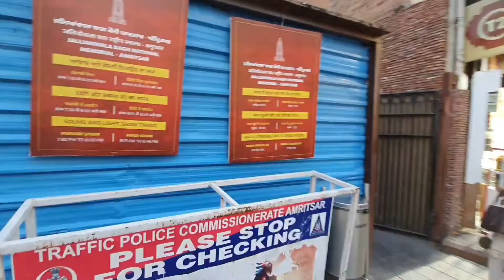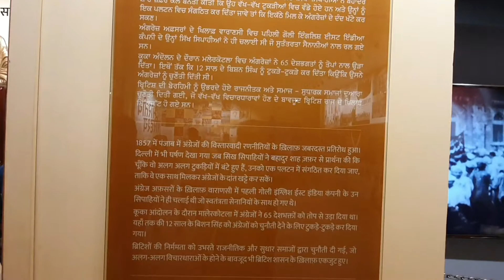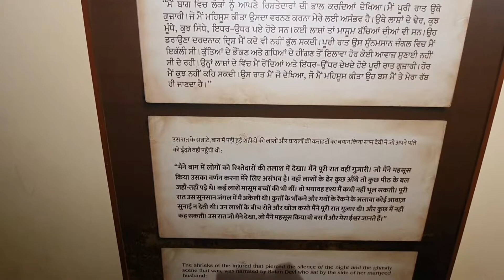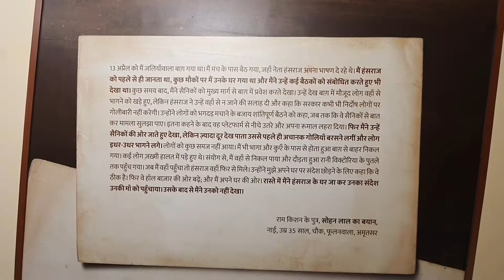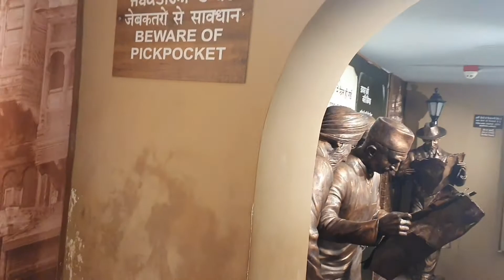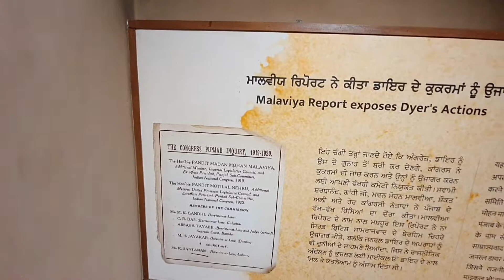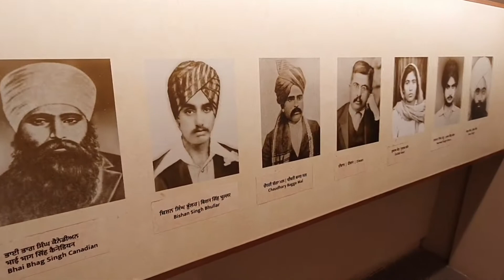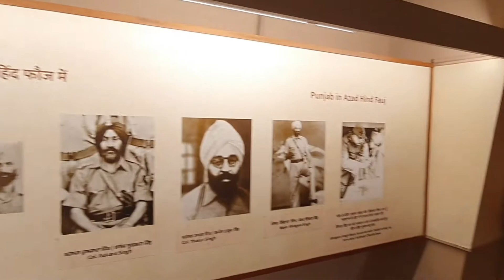जलियांवाला बाग का इतिहास और घूमने की जगह I New Renovated Jallianwala Bagh I Meusem I Amritsar I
Top Place to see in Punjab
Top Place to see in Amritsar
Best Place to see in Amritsar
New renovated Jallianwala Bagh
Live Shobha Yatra !! Guru Parv !! Golden Temple
Shri Harminder Sahib
How to travel !! Tourist Destination
Full information
Best place to see in India
Cheapest Way to Travel Only Rs.180.00

Story of Jalliawala Bagh
13 अप्रैल, 1919 को बैशाखी का त्योहार मनाने के लिए जलियांवाला बाग में लोगों की एक शांतिपूर्ण सभा हो रही थी। इस सभा के बारे में जानकारी मिलते ही जनरल डायर ब्रिटिश सैनिकों के साथ मिलकर वहां पहुँच गया। इसके बाद सैनिकों द्वारा बाग़ को घर लिया गया और बिना कोई चेतावनी दिए वहां मौजूद निहत्थे लोगों पर गोलियाँ बरसानी शुरू कर दी गई। 20 मिनिट की गोलीबारी में करीब 1650 राउंड गोलियां चली। उस समय जलियांवाला बाग वहां बने मकानों के पीछे पड़ा एक खाली मैदान था और वहां से बाहर निकलने के लिए एक बहुत ही संकरा रास्ता था। गोलीबारी होने के बाद लोग बाहर नहीं भाग पाए और वही बाग़ में मौजूद एक एकमात्र कुएं में कूद गए और कुछ ही मिनटों में कुआं भी लाशों से भरा गया। ISME 379 LOGO KI DEATH HUI AUR 1200 GAYAL HUE अंग्रेजों द्वारा जलियांवाला बाग में जो घाव दिए गए थे वो आज भी इस पार्क में दिखाई देते हैं बता दें कि इस एक पार्क के अंत में एक दीवार है, जिसे अभी भी 36 गोलियों के निशान है। पार्क के प्रवेश द्वार के पास एक कुआँ स्थित है जिसमें कई लोग गोलियों की आवाज़ सुनते ही डर के मारे कूद गए थे। गोलीबारी रुक जाने के बाद सैकड़ों शवों को इस कुएं से निकाला गया था।

Important place to see in Amritsar please click on below link